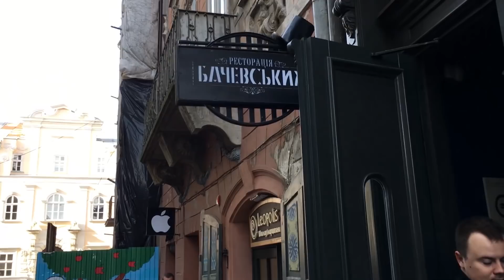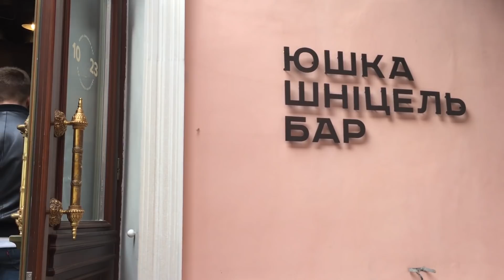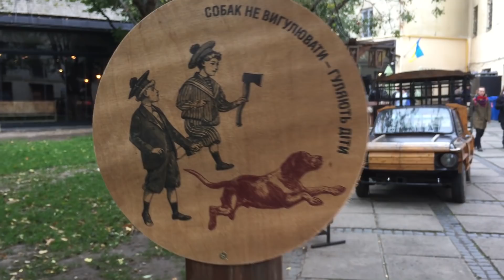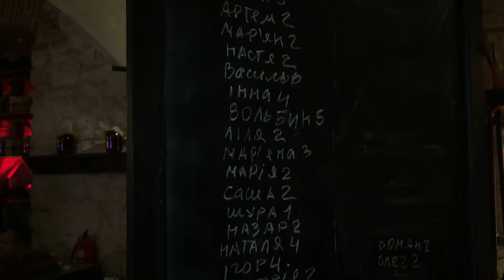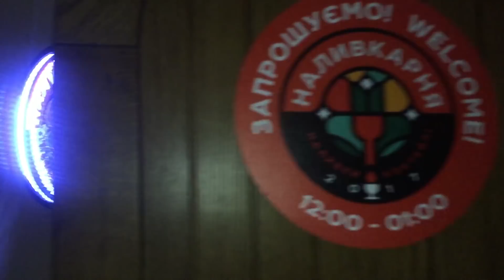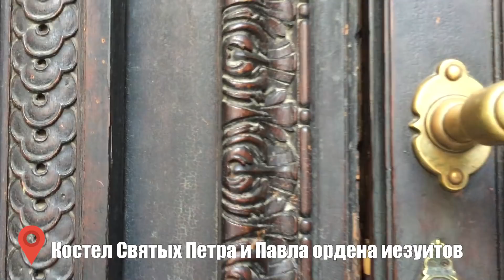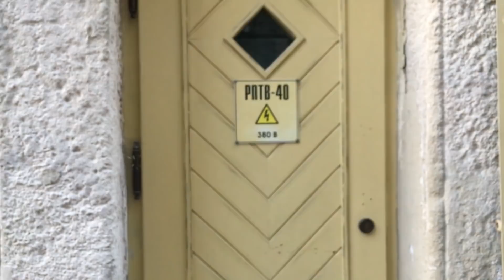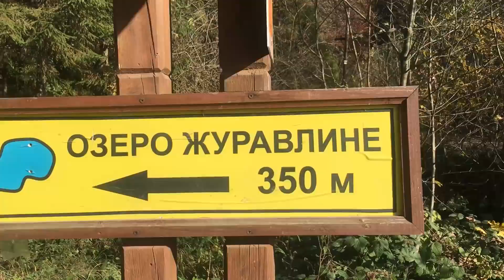Львов. Лучшие заведения. Природа Прикарпатья.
В выпуске вы увидите:
1) Самые топовые заведения Львова (Реберня, Ресторация Бачевских, Мазох и другие).
2) Самые актуальные цены на еду, аренду квартир и отдых.
3) Невероятную крепость Тустань и природу Прикарпатья.
4) Площадь Рынок, брусчатку, статуи, замки.
5) Как классно отдохнуть во Львове в 5ом, четвером и двоём)))
Львов - это самый красивый, популярный и атмосферный город Украины. Спасибо огромное тем людям, которые открывают потрясающие заведения, живут, работают и дают возможность увидеть Украину с европейской стороны.
Спасибо моим друзьям, которые составили нам компанию, и украсили выпуск своими лицами))